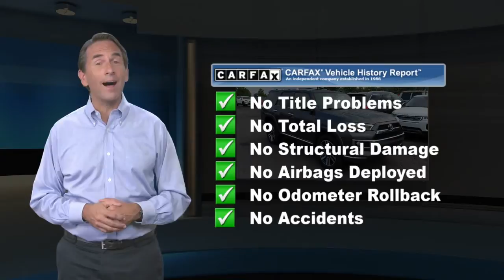Used 2017 Toyota 4Runner Limited, Conshohocken, PA HY22172A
4WD, CarFax One Owner! -Priced below the market average!- Navigation, Back-up Camera, Bluetooth, This 2017 Toyota 4Runner Limited, has a great Magnetic Gray Metallic exterior, and a clean Black interior! Cooled Seats, Heated Seats, Multi-Zone Air Conditioning, Auto Climate Control, Leather Steering Wheel Satellite Radio, Steering Wheel Controls, Sunroof/Moonroof, HD Radio Aux Audio Input, Seating, Automatic Headlights Keyless Start Parking Sensors AM/FM Radio Rear Spoiler, Premium Sound System Park Distance Control Stability Control, ABS Brakes Satellite Radio Call to confirm availability and schedule a no-obligation test drive! We are located at 1208 Ridge Pike, Conshohocken, PA 19428.

[RLVID:6560:911535f936d6f69a:cb892f8c2d363690:1]